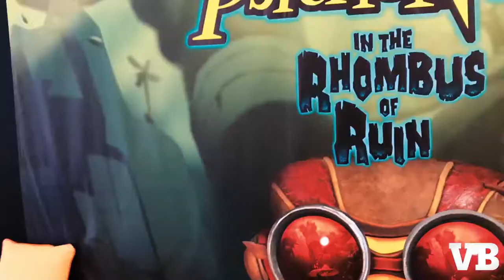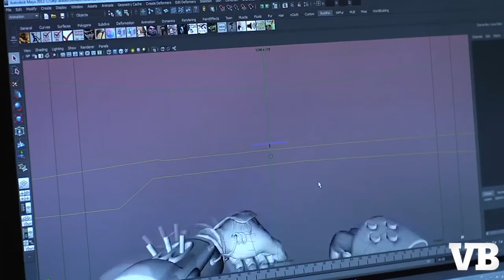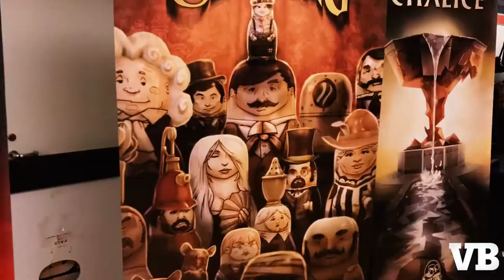Indie Developer Spotlight: Double Fine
Double Fine--the studio behind legendary games like Psychonauts, Broken Age, and many more--is in many ways the platonic ideal of an independent game development business. Take a guided tour through its creative process and history as it works on Psychonauts 2, the PS4 sequel to its signature game.

Follow VentureBeat:
Twitter.com/VentureBeat
Facebook.com/VentureBeat
Instagram.com/VentureBeat
LinkedIn.com/company-beta/368927/